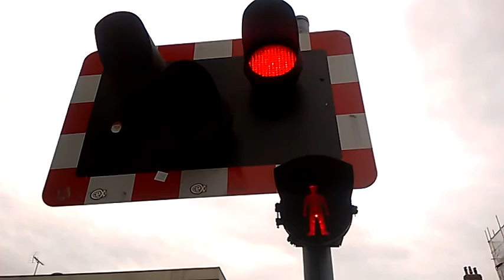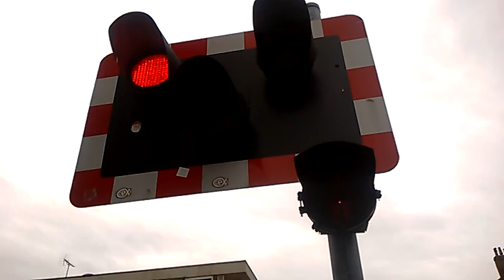Lincoln Central Level Crossing (25/08/15)